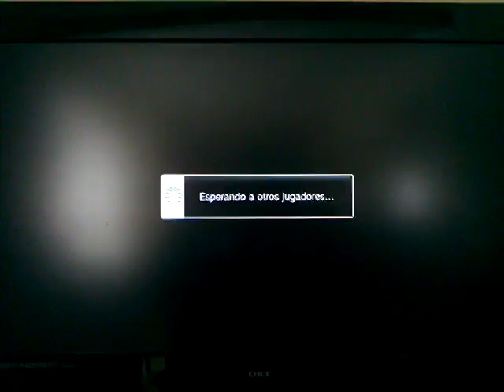TakkumaKim Ken vs Nextmare Rose 1 FINAL WINNERS vs LOSERS Torneo Ultra SFIV Vandal Diciembre 2014